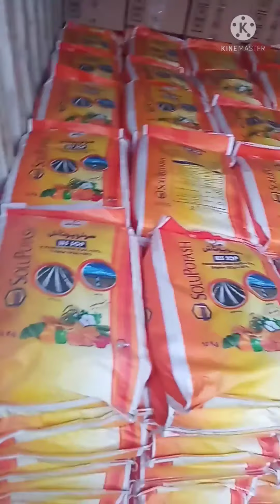سولو پوٹاش والی گاڑی اللہ پاک کا بہت بہت شکر ہے